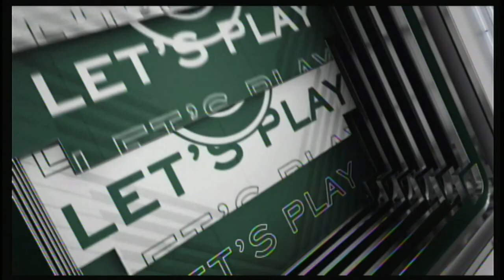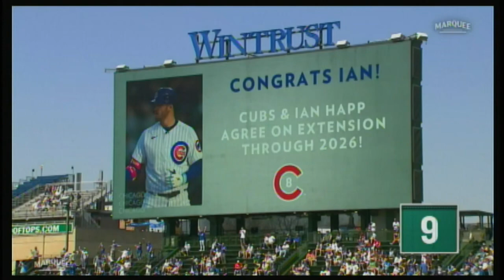Let's Play Two! - Sunday, April 16, 2023 - MARQ